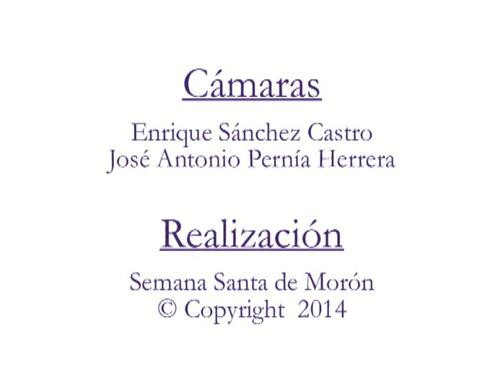Hermandad del Cautivo. Morón de la Frontera. 2014. (3/3)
Entrada de la Hermandad del Cautivo a su Templo de San Miguel Arcángel.